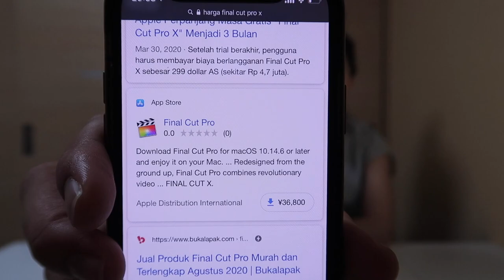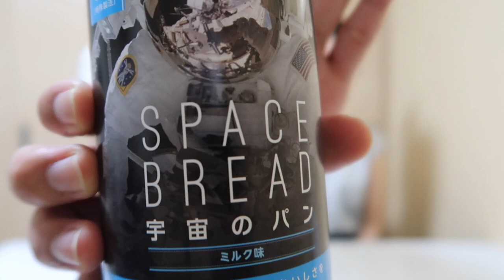NASIB NIKAH AMA CEWE JEPANG APA2 HARUS IZIN DULU😭